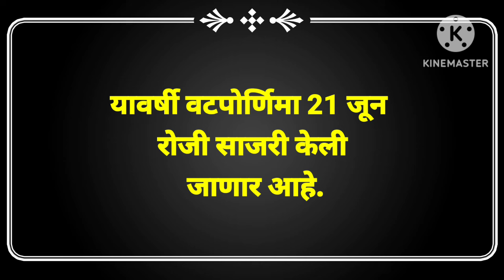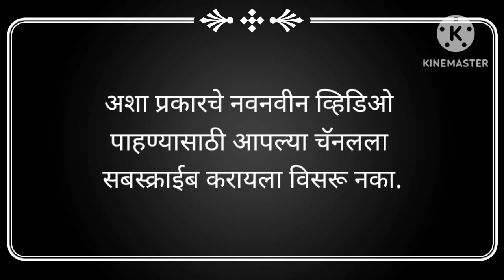वटपौर्णिमा 2024 संपूर्ण माहिती तारीख, महत्व |vatpornima 2024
वटपौर्णिमा पूजा कशी करावी,
vat purnima puja vidhi,
vat purnima puja vidhi in marathi 2024,
 vat purnima mahiti,
vat purnima puja,
वटपौर्णिमा माहिती मराठी,
vat purnima puja kashi karavi,
vat purnima mahiti marathi,
vat purnima puja samagri,
वटपौर्णिमा पूजा,
वटपौर्णिमेची पूजा,
vat purnima puja kashi karaychi,
vat purnima puja sahitya,
वटपौर्णिमेची पूजा कशी करावी,
 vat purnima puja 2024,
best marathi,
vatpornima,
vatpornima 2024,
वटपौर्णिमा 2024 कधी आहे,
वटपोर्णिमा 2024,

आशा प्रकारचे नवनवीन शैक्षणिक व्हिडिओ पाहण्यासाठी आपल्या चॅनलला सबस्क्राईब करायला विसरू नका...